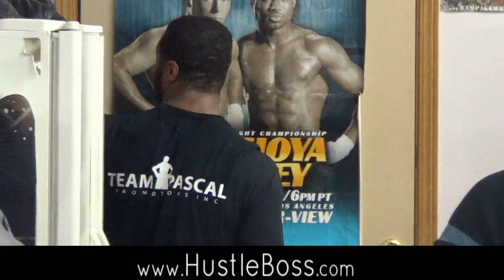Jean Pascal training highlights inside of Shane Mosley's gym in Big Bear ahead of Bute clash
'HustleBoss.com goes behind the scenes inside of Shane Mosley'e personal gym in Big Bear, Calif. as former WBC light heavyweight champion Jean Pacal (28-2-1, 17 KO's) puts in some work ahead of his Nov. 18 clash on HBO vs. Lucian Bute.